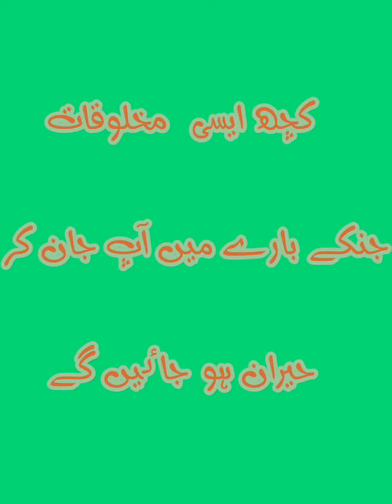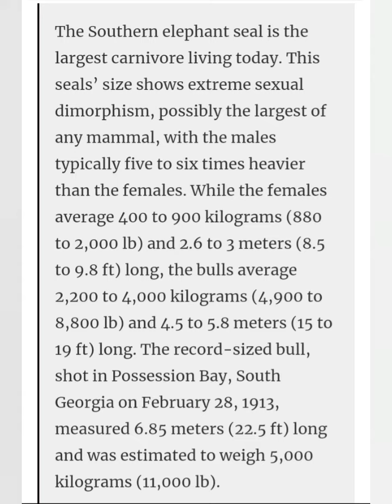Biggest Creatures Of World Ever Exist